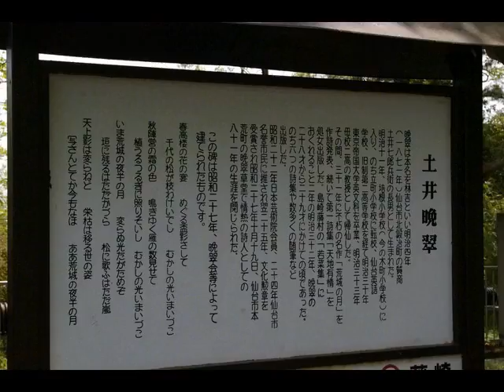20080503仙台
仙台